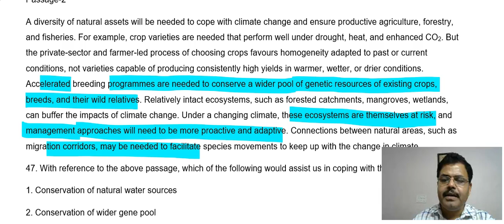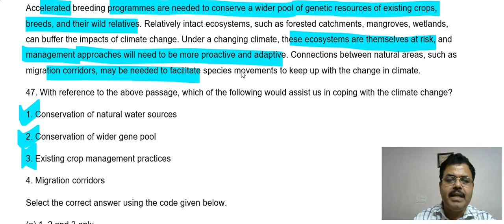Solution of Civil Services Preliminary Exam Paper-2 (CSAT )